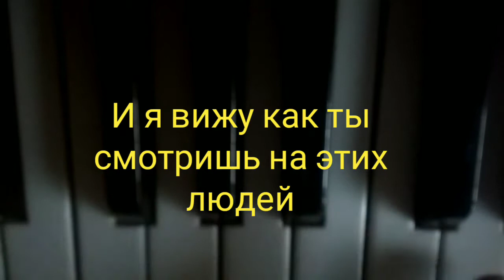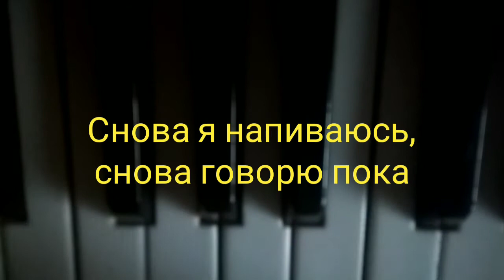Slava Marlow - снова я напиваюсь | караоке САМ ДЕЛАЛ ПЕРВЫЙ РАЗ СТРОГО НЕ СУДИТЕ!!!!